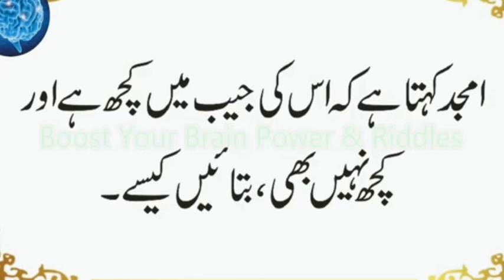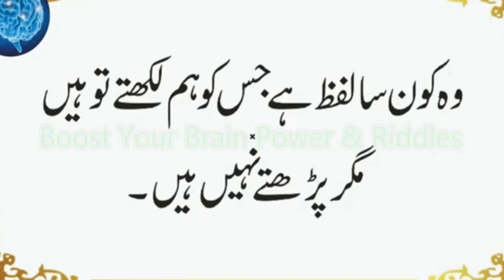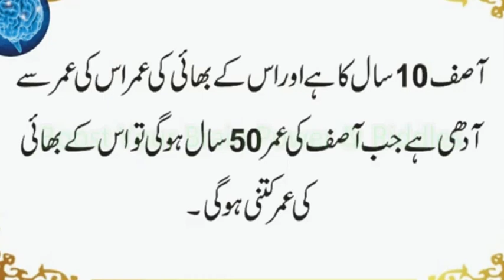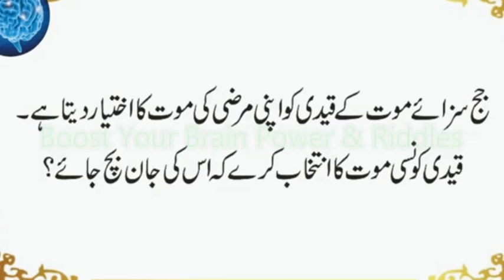Konsa Lafaz Ham Likhte To Hain Magar Parhte Nahi Hain | Log Kis Cheez Ko Peene Ka Keht |Urdu & Hindi